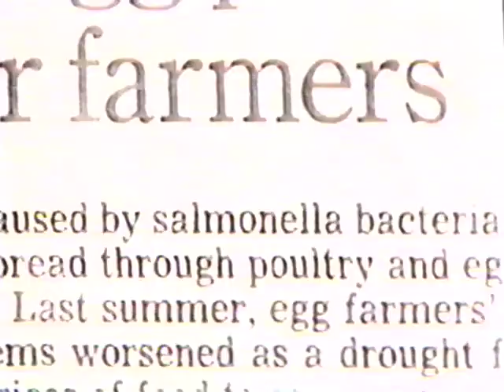The Secret Struggle, narrated by Susan St James short clip from the show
The Secret Struggle, narrated by Susan St James short clip from the show, music by Joey Zampano and Nick Stargu Sr. shown in credits at the end.